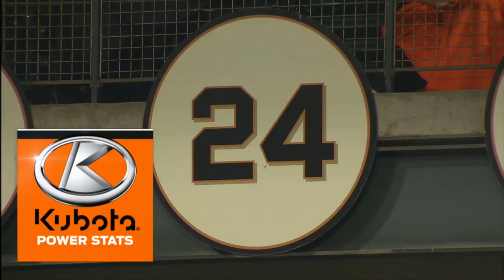SLN AT SFN - September 18, 2016